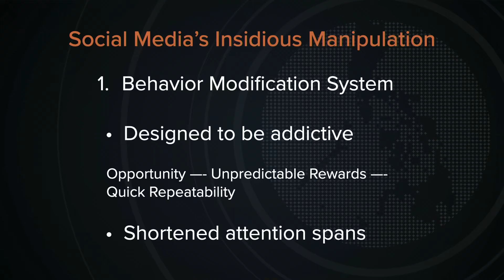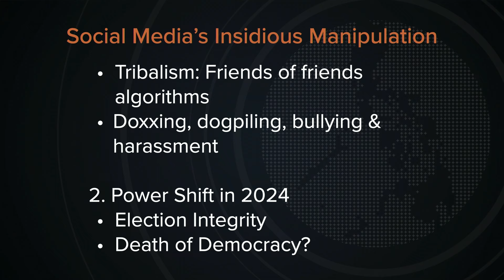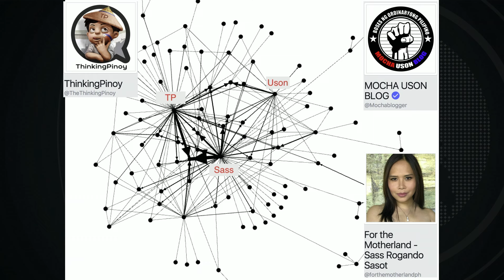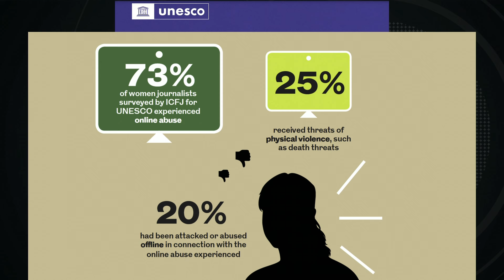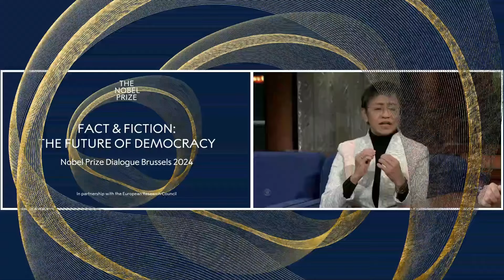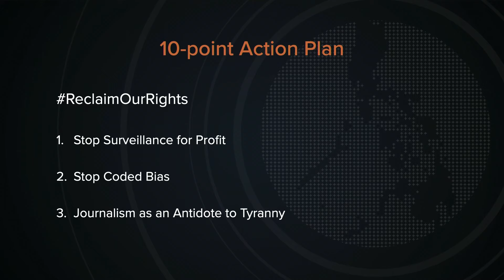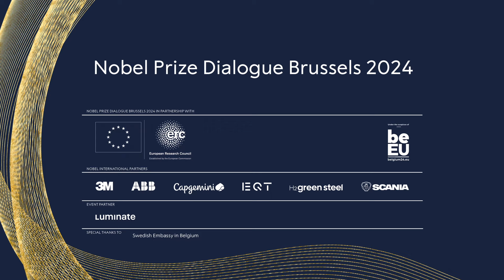Defending democracy | Fact & Fiction: The Future of Democracy | Nobel Prize Dialogue Brussels 2024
Human rights defender Oleksandra Matviichuk and journalist and Nobel Prize laureate Maria Ressa discuss the real and ongoing threats to our democracy in this remarkable discussion.

Interviewed by Adam Smith.

In a year when citizens will cast their votes in elections across the world we’re turning our attention to the art and science of democracy and decision-making.

Democratic societies rely on fact-based world views and science, but also on narratives that can bring together large, diverse communities. At a time when democracies are straining to cope with ongoing crises and long-term existential challenges this topic is more important than ever.

Join us as we explore the role that fact and fiction play in democracies including:

- The role of science and fact-based worldviews in society: How can research and independent, quality media contribute to better governance and decision-making?
- The power of narratives in democracy: What is the influence of storytelling and narratives in shaping political ideologies and public opinion?
- Shocks to democracy: Social media and partisan media have been disruptive forces within democracies. A new wave of disruption may be on its way. How will artificial intelligence influence democracy?
- New narratives for healthy societies: What are the new narratives gaining traction in societies? Why are they emerging?

Speakers include Nobel Prize laureates Ben Feringa, Paul Nurse and Maria Ressa, Oleksandra Matviichuk, Head of Center for Civil Liberties, recipient of the 2022 Nobel Peace Prize as well as other experts such as Demis Hassabis, CEO DeepMind, and European Research Council grantees Michael Bruter and Emilie Caspar.